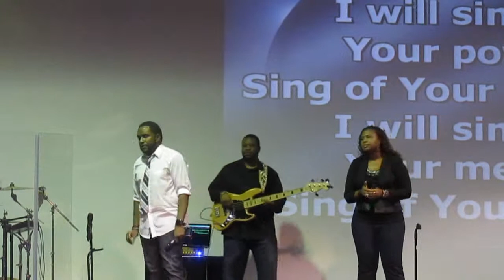DWebb Forever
OCF Revival Concert 2015